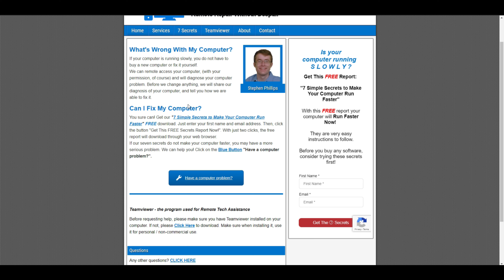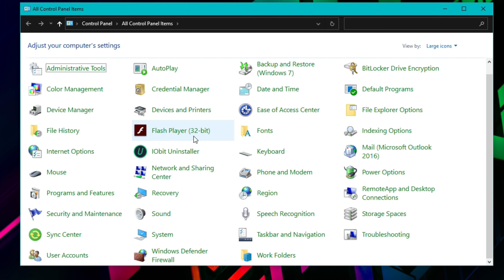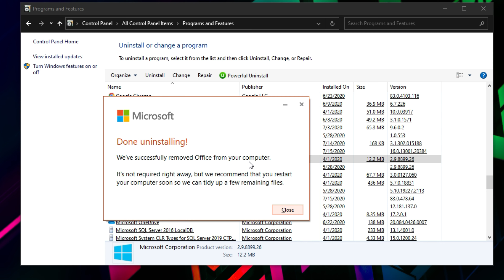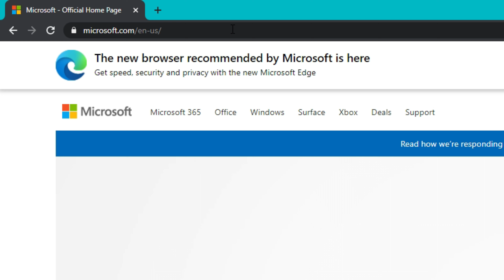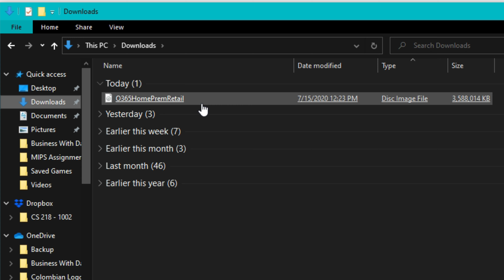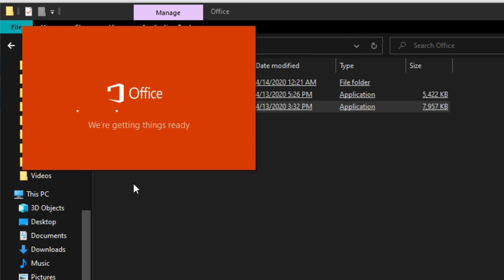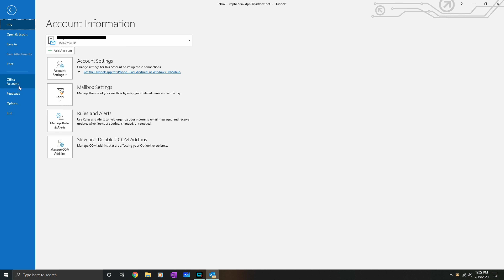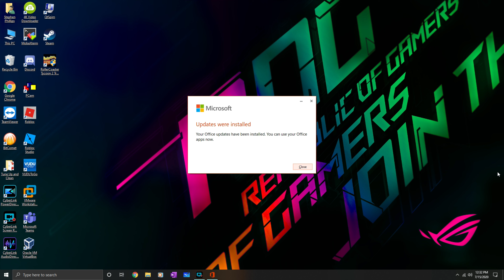How to Safely Reinstall Office/Microsoft 365